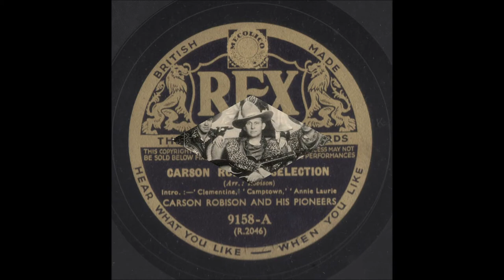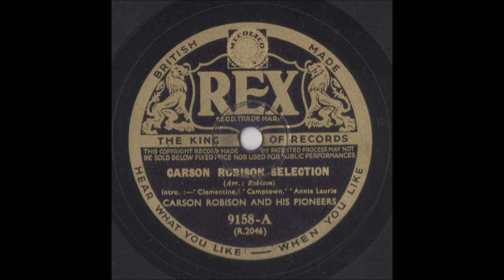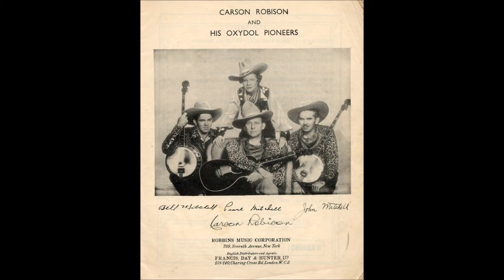Carson Robison Selection (A Side) - (c.1936).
A - Clementine (Group)
 B - Anna Laurie (Pearl Pickens Mitchell)
 C - Camptown Races (Carson vcl leader)

Issued  as Carson Robison  Selection  on   Rex 9158 A (UK).

Recorded Circa October 1936 London, ENGLAND -
 Carson Robison [speech/gt/vcl/harmonica], John Mitchell  [banjo or gt/vcl],
Bill Mitchell [banjo or gt/vcl], Pearl Pickens Mitchell [vcl],
Frank Novak [string bass]..Arranged by Carson Robison

                            1925 to 1928 with Vernon Dalhart
                            1928 to 1932 with Frank Luther
                            1932 to 1939 with The Buckaroos (aka Pioneers)
                            1941 to 1942 with New Buckaroos
                            1944 to 1953  Mainly SOLO